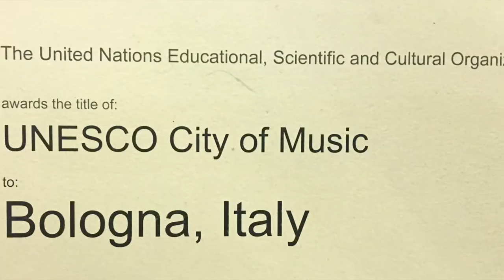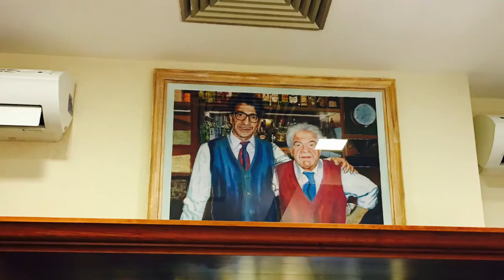2016 Bologna International Opera Academy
Bologna International Opera Academy (BIOA) is an intensive two-week summer program located in one of the most enchanting end vibrant cities in Italy.

BIOA is a unique program that offers: daily Master classes; one-on-one coaching from world-renowned opera singers, voice teachers, opera directors and coaches; and the opportunity to be immersed in Italian language and culture, while living in the picturesque and historic surroundings of Bologna.  BIOA’s curriculum is carefully designed to build the proficiency and discipline that will facilitate success for those seeking a professional singing career, as well as exposing participants to professional-level opera auditions early in their careers.